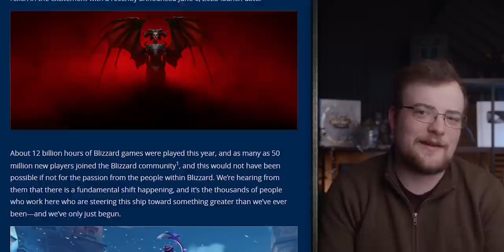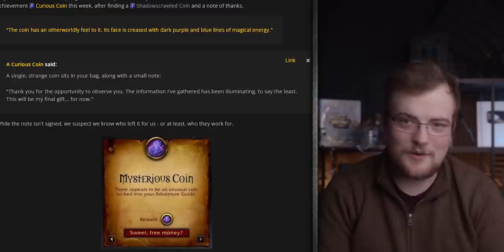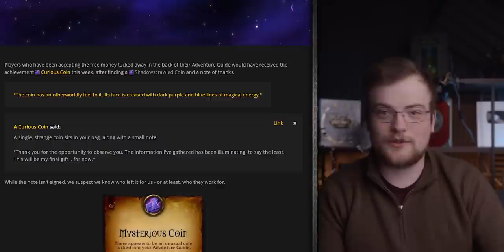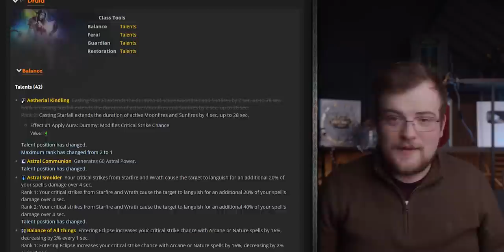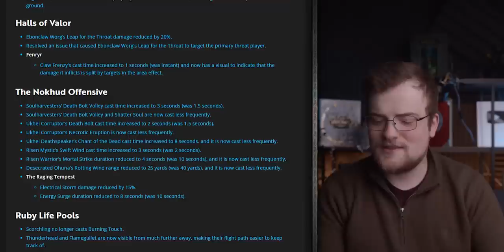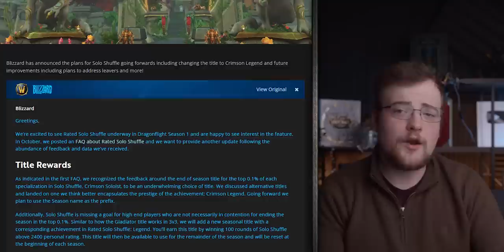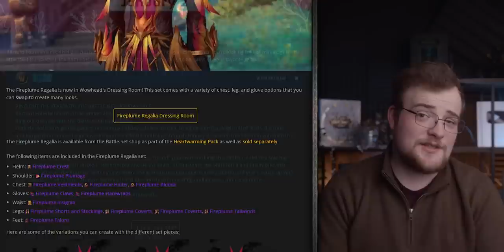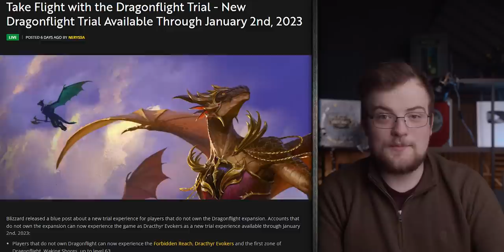Massive Class & M+ CHANGES! Blizz HID Lore In Our UI & DOZENS Of New Options!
Lot's is happening in WoW! Blizzard are acting fast with large class changes, pushing a lot of promotions for Dragonflight, and adding a LOT of obtainable gear that players have desired for years.